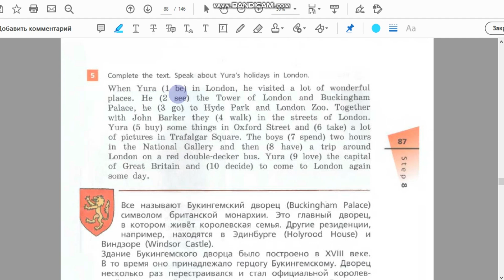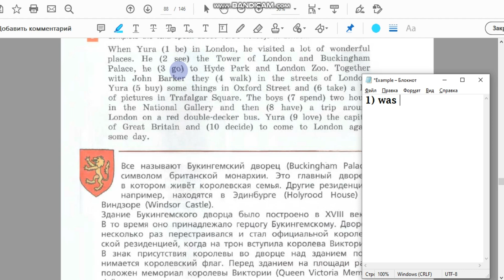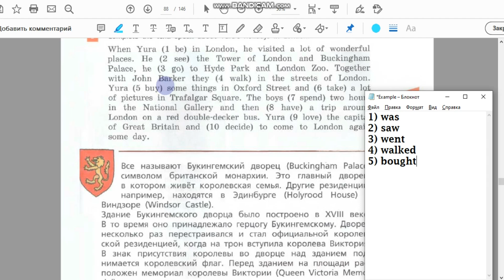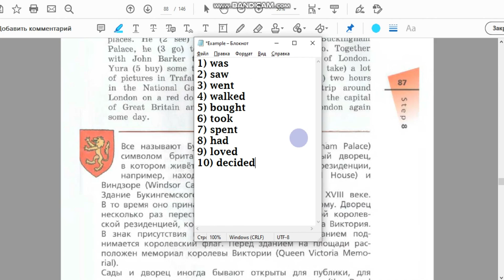Unit 2, Step 8, Ex. 5 / ГДЗ. 6 класс. Учебник Rainbow English. 1 часть